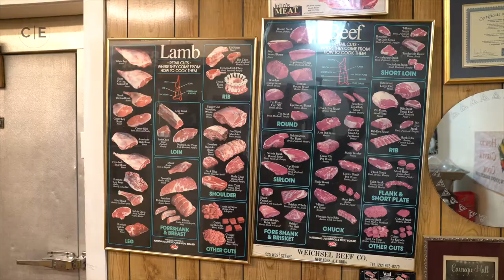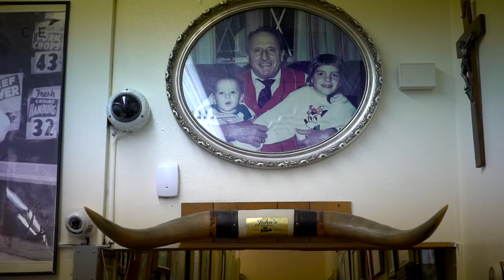80th Anniversary Celebration!!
Congratulations Johns Meat Market On Your 80th Year Anniversary.

Mon-Fri: 8:00am to 6:00pm
Sat: 8:00am to 5:00pm

At John's Meat Market we believe that:
"If you’re going to do something, do it right."

The township landmark opened its doors on April 17, 1939, with John Losavio at the helm. Over seventy years later, business is better than ever. Quite a tribute to the proprietor, a master butcher, who worked alongside his sons, Vincent and Nicholas, until he passed away in 2004. Vincent and Nicholas continue to keep the tradition going.

According to Vincent, "We attribute our shop’s success to our father’s commitment to sell only the highest grade of meats available. Prime may cost more per pound but it’s worth it and our customers keep coming back."

While there is certainly no substitute for a quality product, one visit to John’s Meat Market demonstrates why the market has operated successfully for over seven decades. Every man behind the counter is a connoisseur of personalized service. They offer an effective blend of friendliness, professionalism and a willingness to accommodate their customers that bespeaks a first class operation.

Leave us any questions or comments down below

Interested in a career in Real Estate? Looking for a great agency to help you grow?